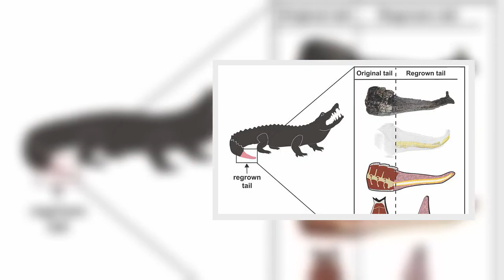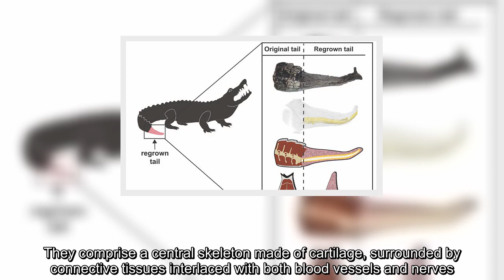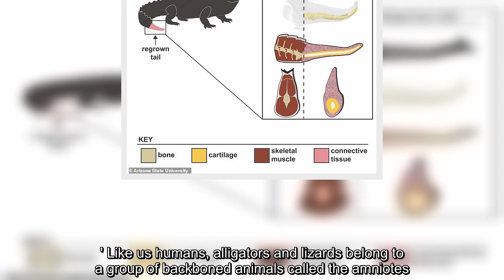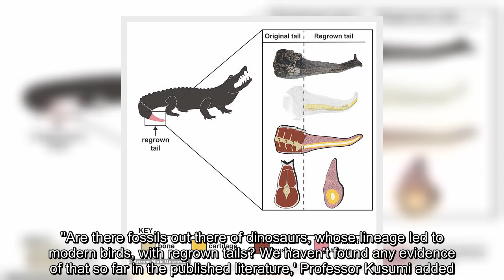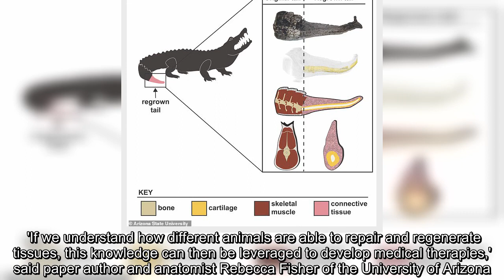✅ Alligators can REGROW their tails after they have been bitten off